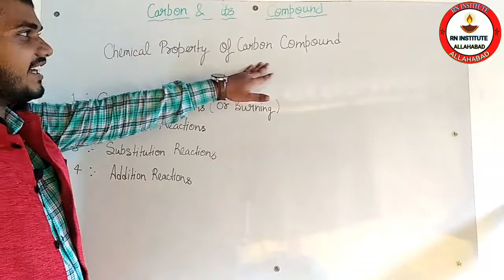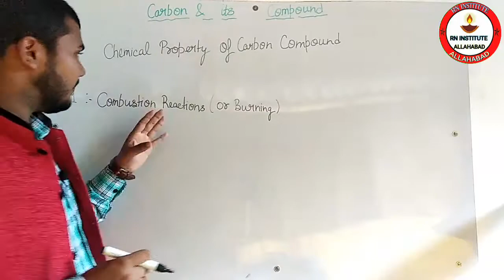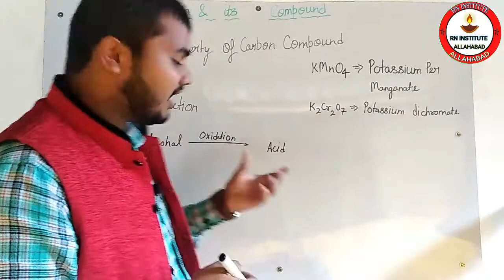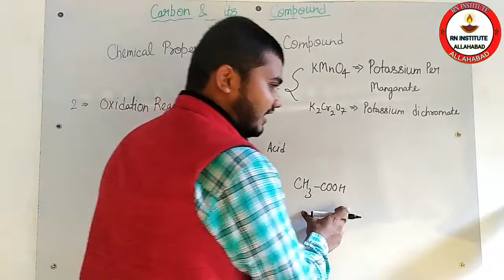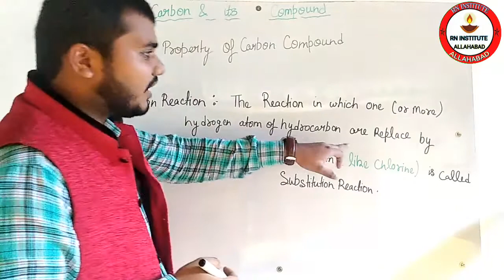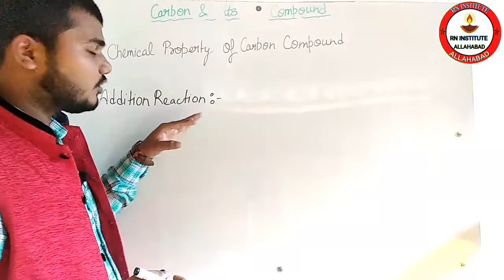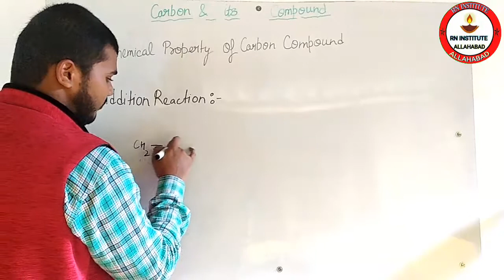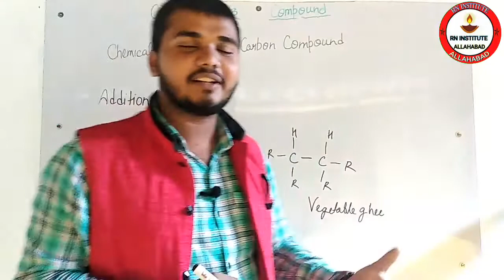|| Chemical properties of carbon compound | Chapter :- Carbon and its compound | Class 10 ||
About me

My self akash welcome to Rn institute Allahabad

Dosto iss video ke madhyam se aap ko sekhne ko milega some important carbon compound ke bare me.